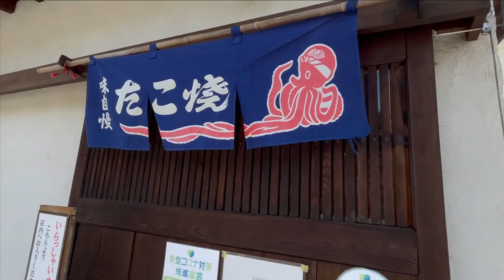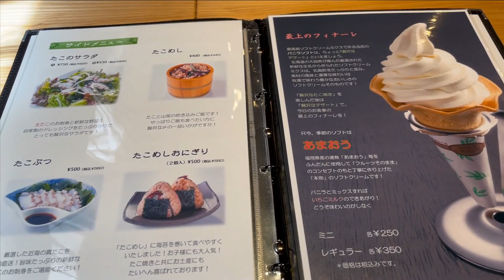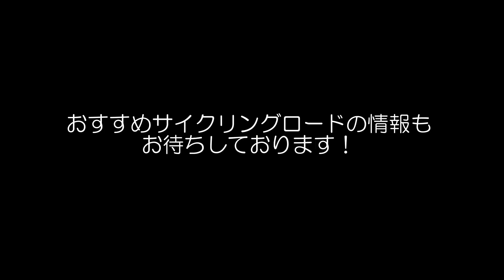【たこ焼きラーメン？】チャリで松本駅からスカイパークへ！創作たこやき「のまど」へ食べにいく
五月みどりより五月晴れ！
絶好のチャリ日和！

松本駅から信州スカイパークまでマウンティング大西！
MTBで創作たこやきの「のまど」さんでMTGランチング。
その後はスカパーをグルマー！

【たこ焼き のまど】
長野県松本市空港東９０８４−６

★お知らせ★
明日、５月５日（水）夜７じ～
サブチャンネル【大西サブちゃん】にて
大西家の晩ごはんライブ配信Vol.2やります！
お時間ある方、覗きに来てくださいね！^^
※回転ずしの持ち帰り寿司を食べる予定です！

※このチャンネルは、信州の魅力を世界に広めたい、
信州を愛し過ぎている中年の、中年による、中年のための動画チャンネルです。
主に、信州松本のグルメ、温泉、自然、アクティビティなどを配信しています。
信州を世界一の観光地にしたいという目標に向かって、おっさんながら日々チャレンジし続けています。

★メンバーシップでは大西のリアルな現状や、中年の夢の進行状況を書斎でお酒を飲みながら語っています。（週１）
※日々の出来事思うこと、これまでの過去を綴る日記も更新中！（ほぼ毎日）
信州の魅力を世界に広める男として「信州を世界一の観光地に」します！